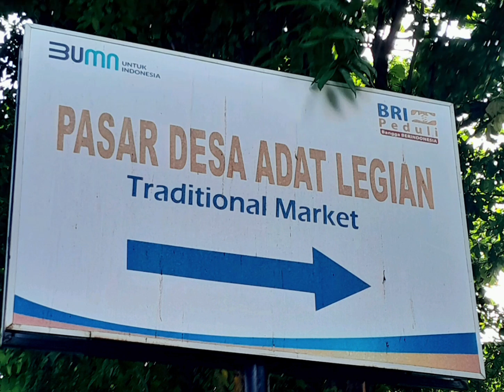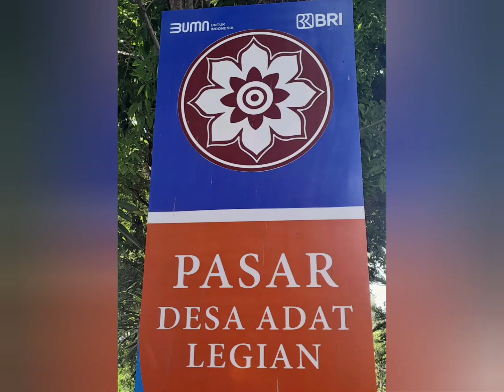Legian Market - Pasar Desa Adat Legian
LEGIAN FOOD MARKET
Jl Sri Rama
(just off Jl Nakular)